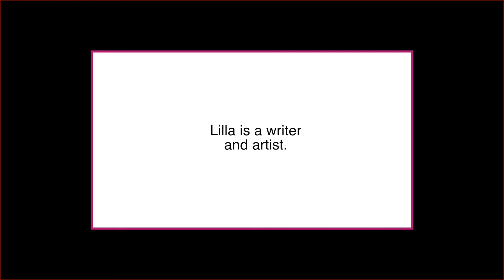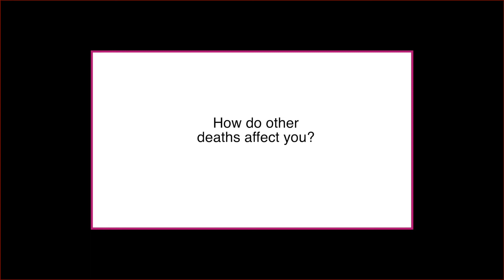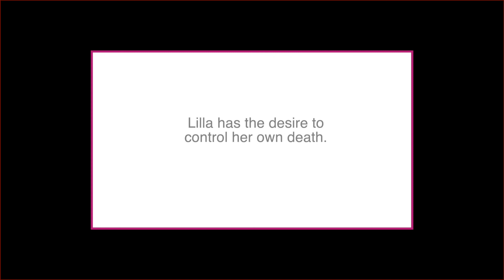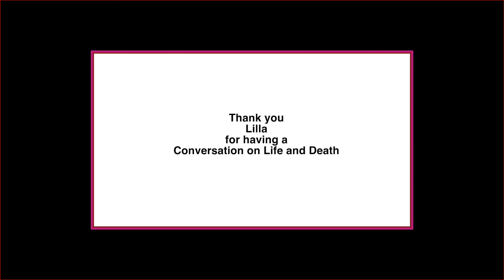Lilla Bertalan in Conversations on Life and Death